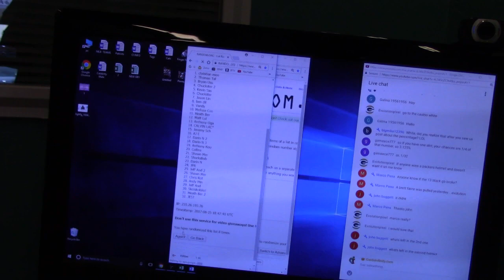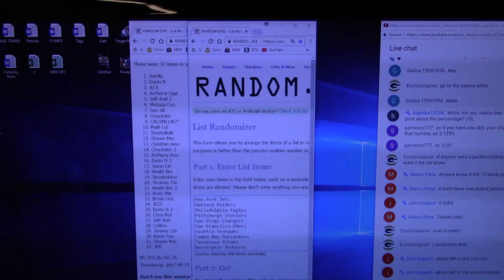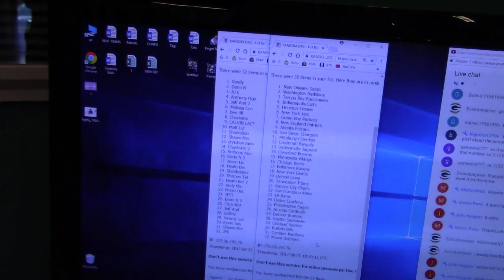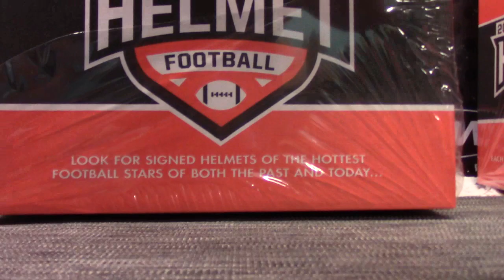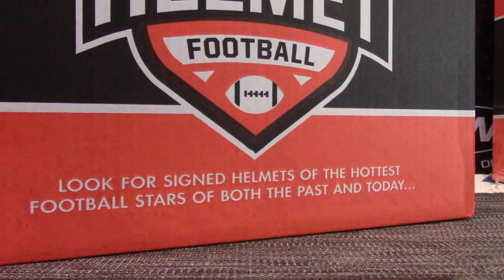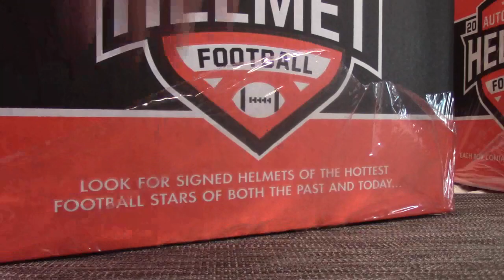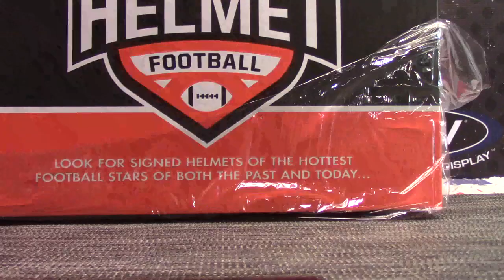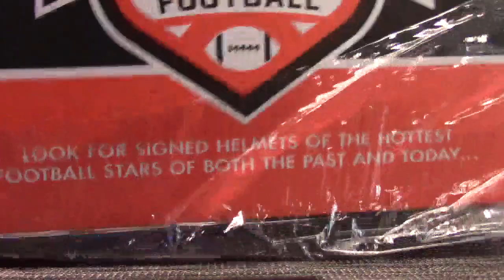2017 Leaf Full Sized Helmets 4 Box Case 'Random Teams' GB